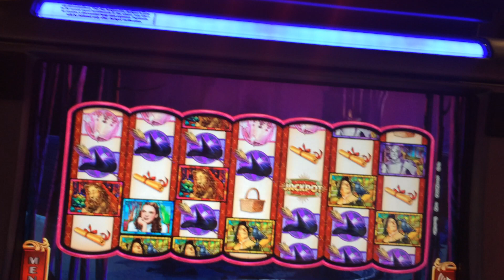Wizard of Oz Ruby Slippers 2 Slot Machine Bonus - Wicked Witch Feature